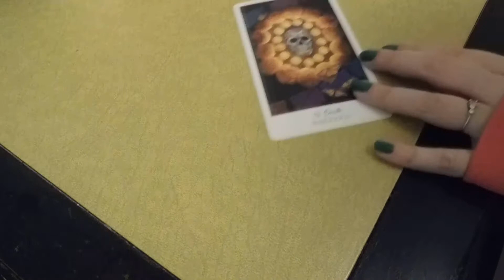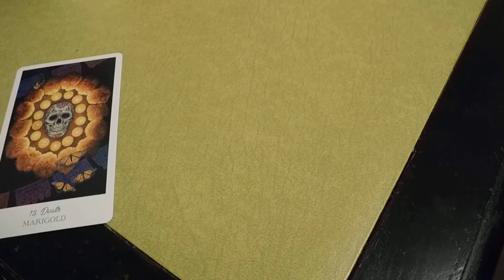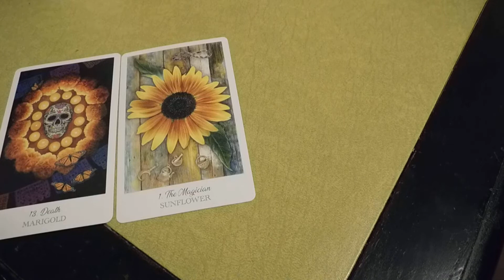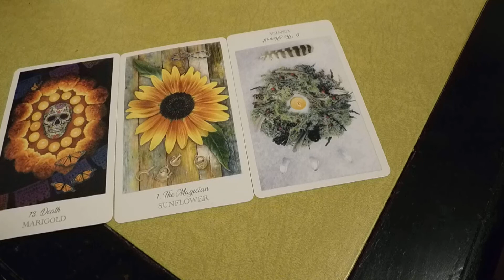Sagittarius February Snow full moon in Virgo February 27, 2021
1.Where can I be more organized?

2.What needs to be restructured?

3.How can I use my skills of problem solving to heal others?